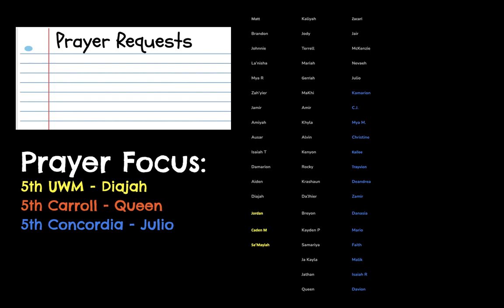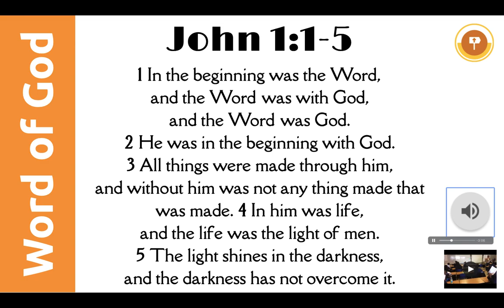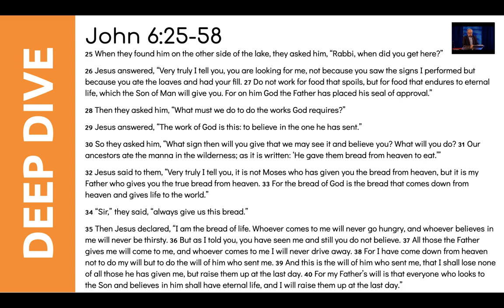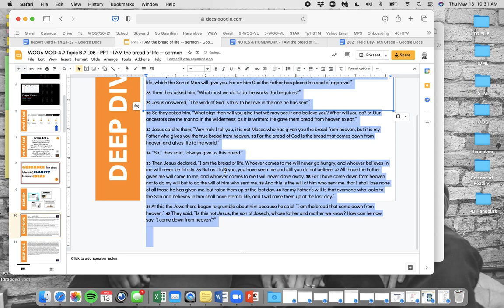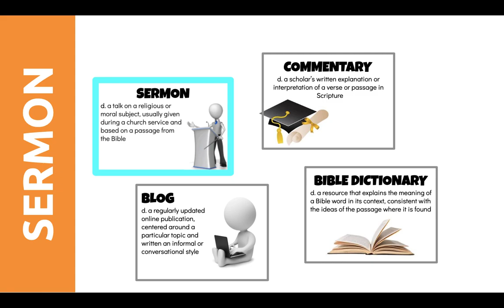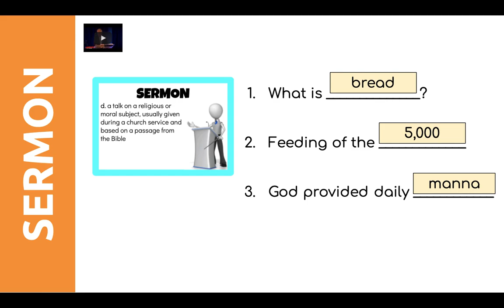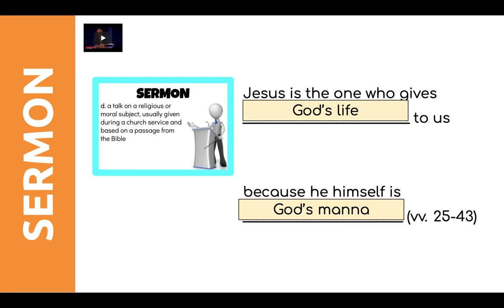WOG M4 L2